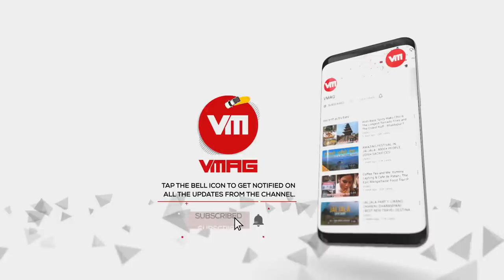NORWAY DHUNGA! | Mapping Nepal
Location:

About Mapping Nepal:

Mapping Nepal is a show that showcases amazing destinations, activities and experiences in Nepal. With prime focus on the destination, the people, the culture, the food and the adventure, Mapping Nepal encapsulates what a travel show should actually contain. With the aim of informing the domestic audience while promoting it to the international viewership, Mapping Nepal, quite simply is putting places of Nepal on the digital map.

It comes to you every week on Thursdays, with host Biraj Singh Chhetri, with his passion and dedication to travel and adventure.

Gear Used:

Sherpa Technical Jacket
Sherpa Long Sleeve Shirt
Osprey Talon 22 Day Pack

Camera
Niroj Shrestha
Shahswat Parajulee
Prashant Shrestha
Sona Hang Rai

Editor
Anjan Karki
Rohan Maharjan(Intern)